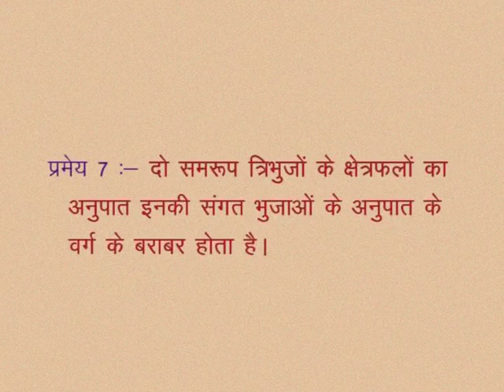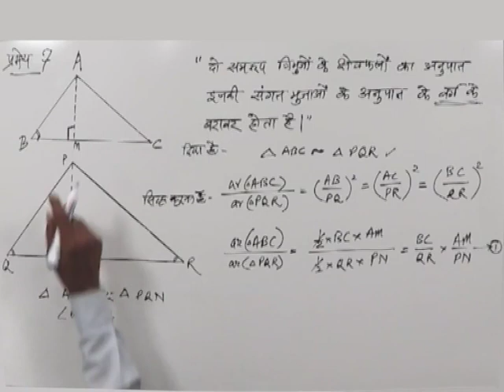CLASS 10th MATHS | CHAPTER -11- SIMILARITY IN GEOMETRICAL SHAPES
CLASS 10th MATHS | CHAPTER -11- SIMILARITY IN GEOMETRICAL SHAPES | Relation in the areas of similar triangles |